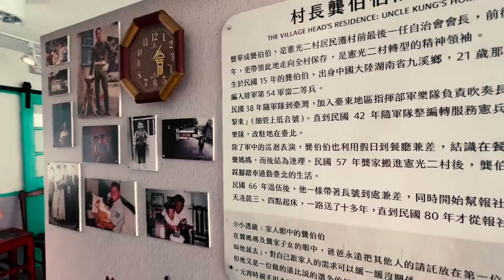C區村長龔伯伯的家